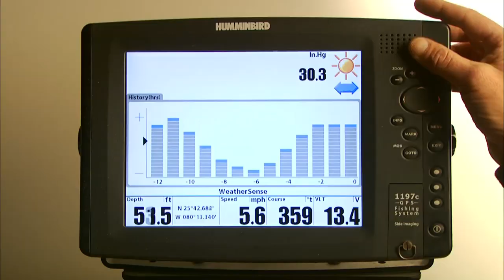How Weather affects Salmon opportunities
James Lindner and Great Lakes guide and friend Chip Porter explain how weather patterns this time of year affect changes in feeding patterns. Open water predators choose to eat where they can get as much food as quickly as possible. Shallow water feeding is their preference due to the compressed space. Hear why this develops this time of year.